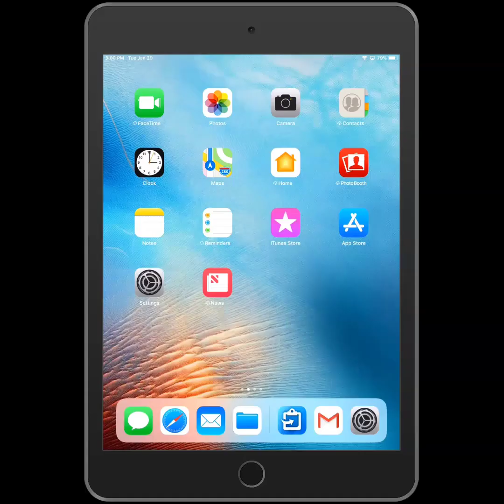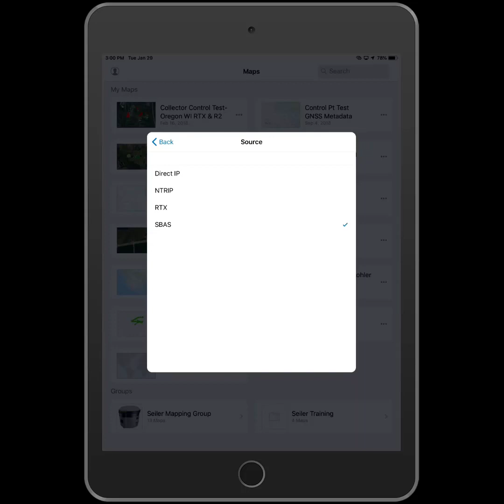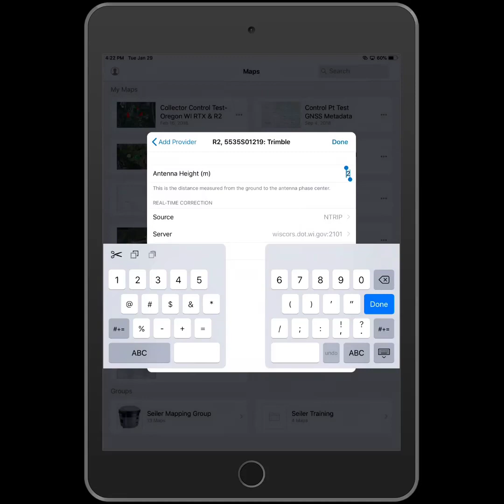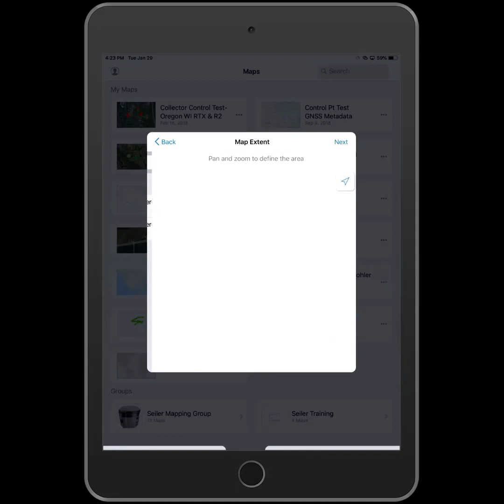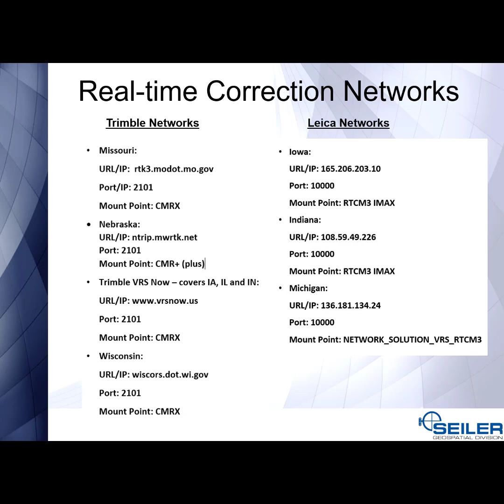Collector iOS 18.1.0 Provider Profile Setup with Trimble R2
This video will show how to blue-tooth an iOS device to a Trimble R2. You will also be able to follow along and setup the R2 via the "Provider and Profile" settings within Collector for ArcGIS 18.1.0 for iOS.